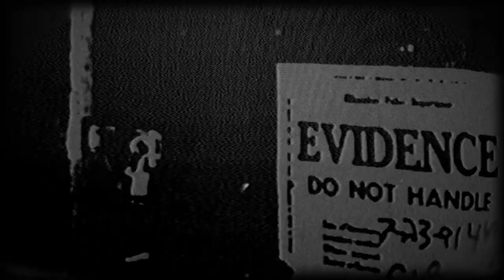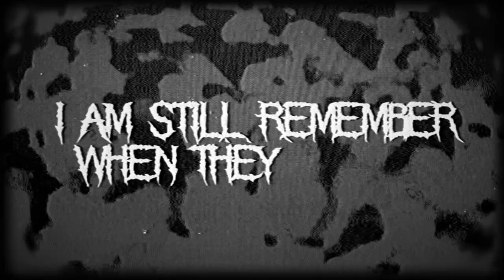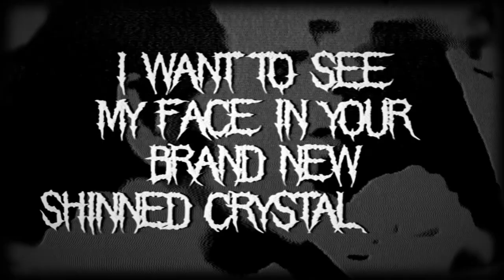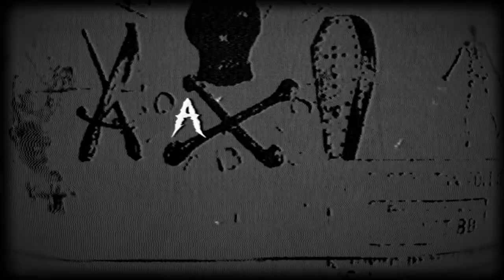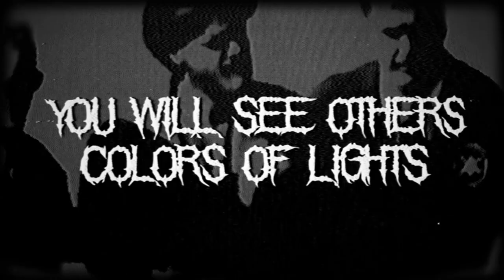Godless Cross - A Heart Of Darkness (Lyric Video) | Dark Electro / Aggrotech / Industrial Metal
Godless Cross -  Listen To The Angels Cry (Insane Edition)

RELEASE INFORMATION
Release Date: September 3, 2021
Label: INSANE RECORDS / INSWEB №017
Available at: Official Label Shop, Bandcamp, iTunes, Spotify, Amazon MP3, Google Play and 150+ other major digital distribution platforms around the world.